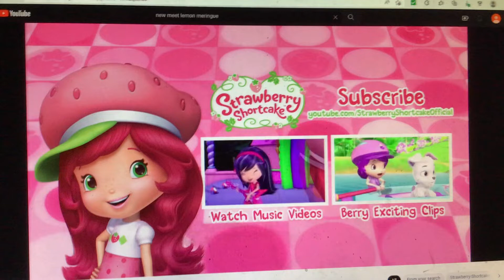New Meet Ariel Promo